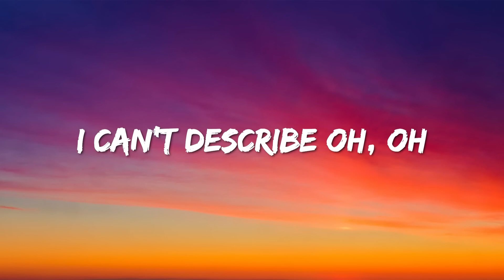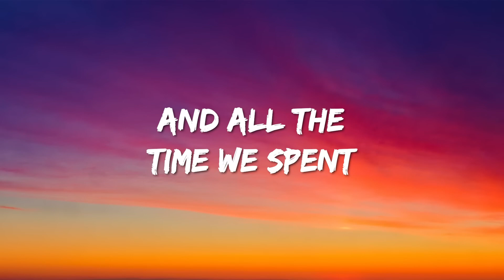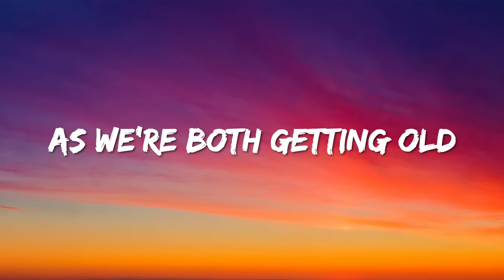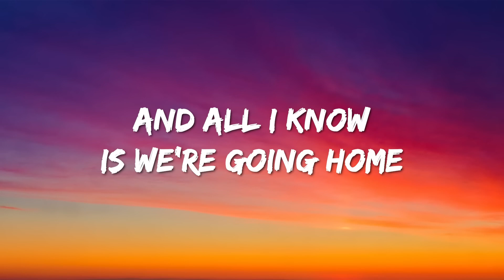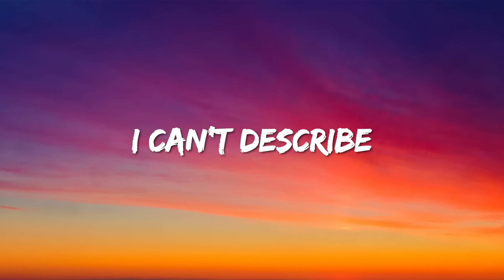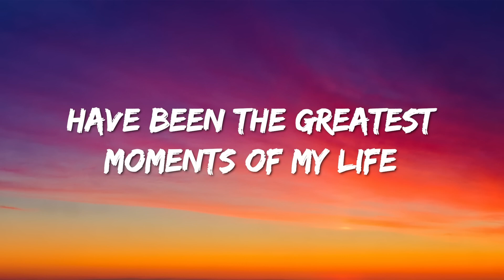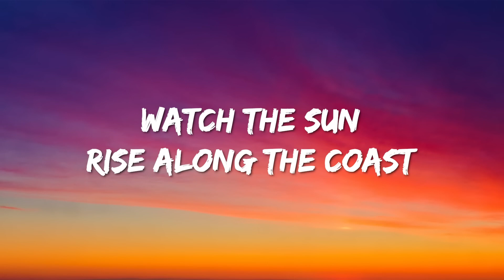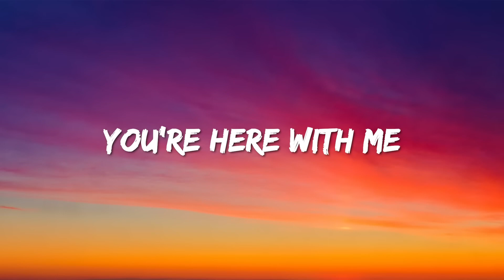[1 HOUR 🕐 ] d4vd - Here With Me (Lyrics)